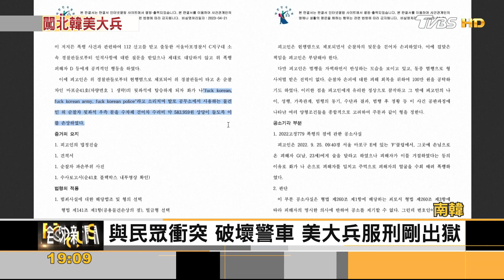美二等兵闖北韓 恐遭刑求 軍階低 難獲投奔禮遇｜方念華｜FOCUS全球新聞 20230720@TVBSNEWS01